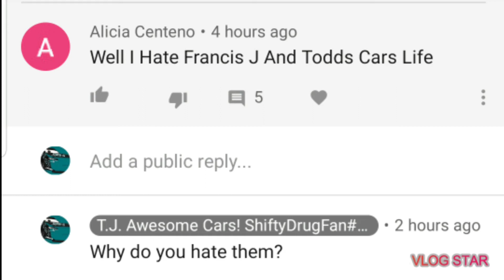Is Alicia Centeno Thea Next gens!?